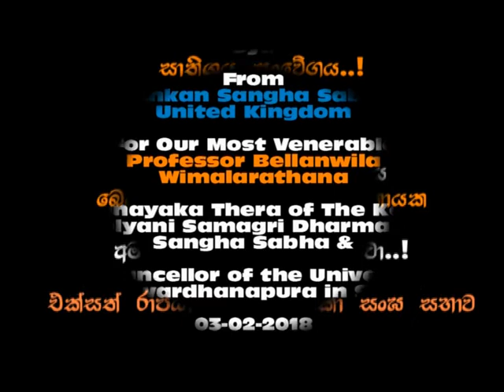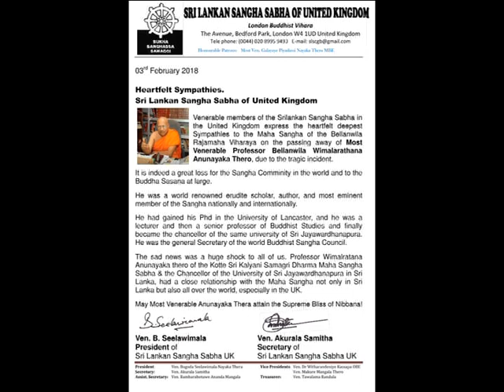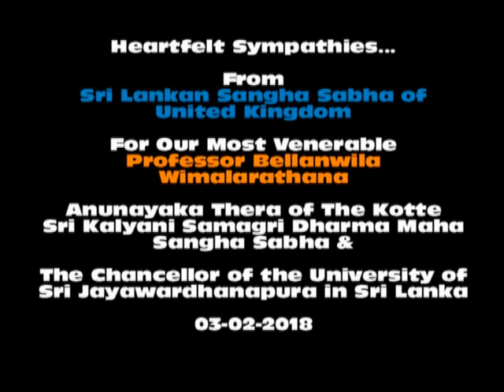Most Ven Prof Bellanwila Wimalarathana Anunayaka Thera 3 2 2018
03rd February 2018

Heartfelt Sympathies.
Sri Lankan Sangha Sabha of United Kingdom

Venerable members of the Srilankan Sangha Sabha in the United Kingdom express the heartfelt deepest Sympathies to the Maha Sangha of the Bellanwila Rajamaha Viharaya on the passing away of Most Venerable Professor Bellanwila Wimalarathana Anunayaka Thero, due to the tragic incident.

It is indeed a great loss for the Sangha Comminity in the world and to the Buddha Sasana at large.

He was a world renowned erudite scholar, author, and most eminent member of the Sangha nationally and internationally.

He had gained his Phd in the University of Lancaster, and he was a lecturer and then a senior professor of Buddhist Studies and finally became the chancellor of the same university of Sri Jayawardhanapura. He was the general Secretary of the world Buddhist Sangha Council.

The sad news was a huge shock to all of us. Professor Wimalratana Anunayaka thero of the Kotte Sri Kalyani Samagri Dharma Maha Sangha Sabha & the Chancellor of the University of Sri Jayawardhanapura in Sri Lanka, had a close relationship with the Maha Sangha not only in Sri Lanka but also all over the world, especially in the UK.

May Most Venerable Anunayaka Thera attain the Supreme Bliss of Nibbana!

Ven. B. Seelawimala
President of
Sri Lankan Sangha Sabha UK

   Ven. Akurala Samitha
   Secretary of